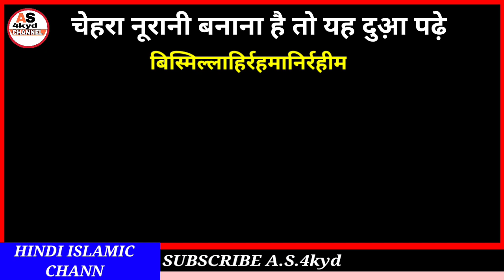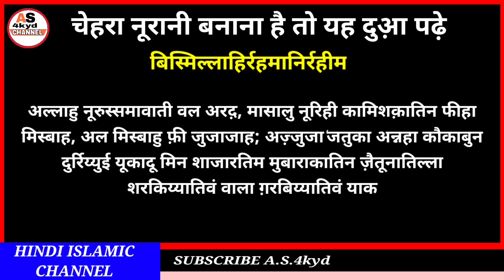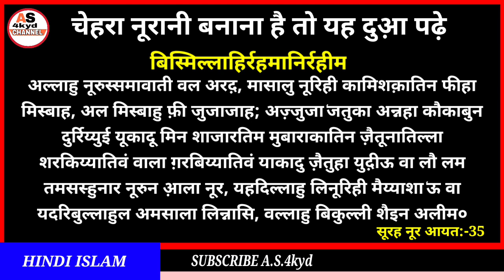Chehra Noorani banane ki dua in hindi||Dil Mein Noor paida karne ki dua hindi mein||Chehre ki dua.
Hi

Dosto aaj ki video me ham chehre aur dil mein noor paida karne ki dua hindi mein shikhge mashaallah shikhne ka sabse asan trika keval hindi me hai mashaallah.

A.S.4kyd
(Abdul sattar)

ameen
allaahumma ameen

allaah haafiz